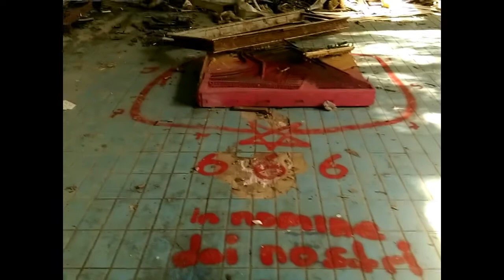Best Of LostPlaces By Ismael'S World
Music on (Free Music Archive)

Composer  ( Red Star Martyrs)

The Song Heathen change your ways (Featuring Don Goliath & Tallis